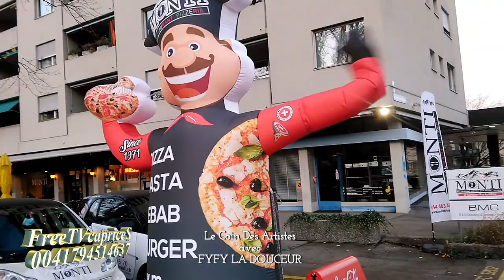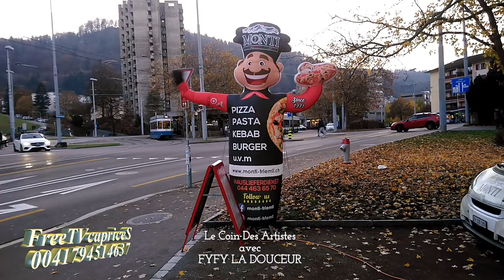CARINE MOKONZI ÉTOILE YA NZAMBÉ- AUTORITÉ MORALE, AYELI BISO MOBALI YA SIKA.. BOLYA KEBAB